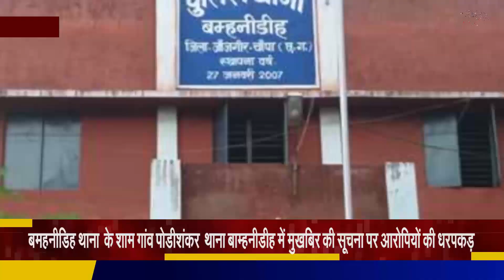जांजगीर चाँपा: थाना बाम्हनीडीह में मुखबिर की सूचना पर आरोपियों की धरपकड़ || VMR BHARAT TV